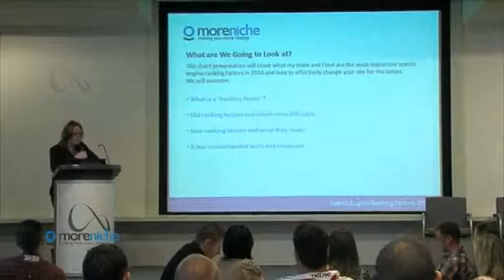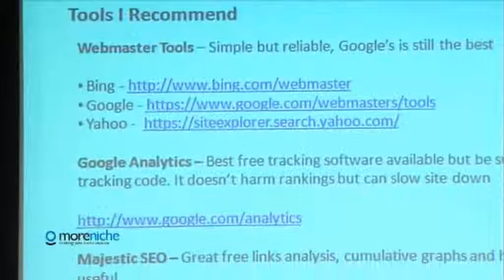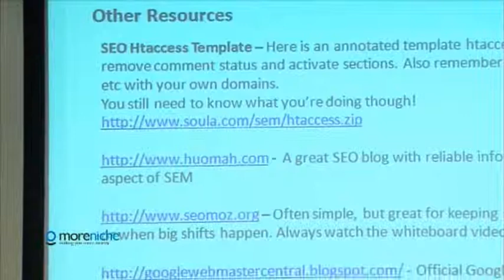1 SEO Developments and Ranking Factors